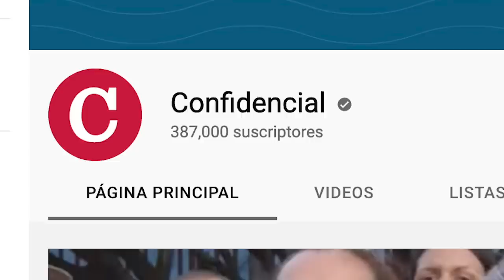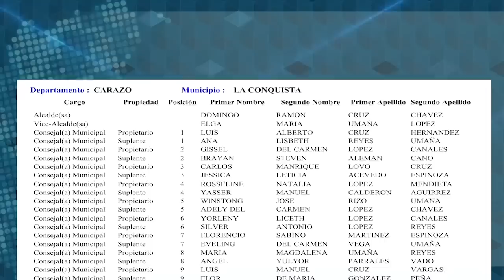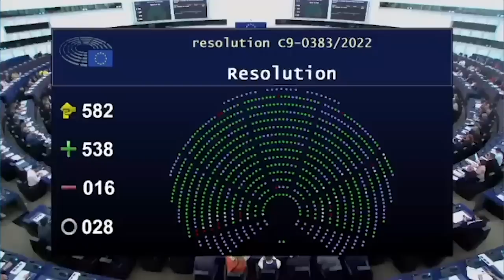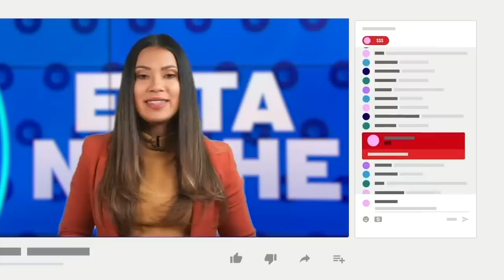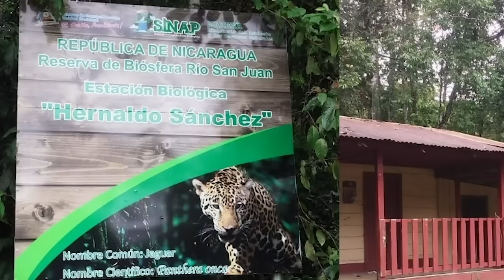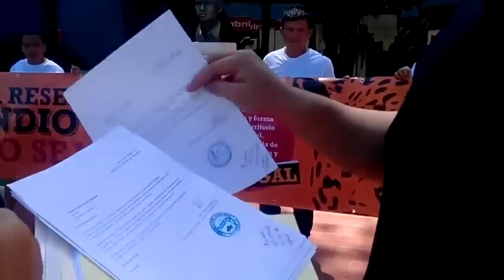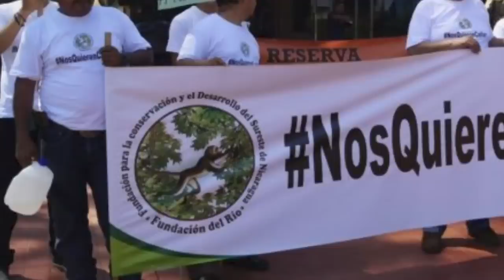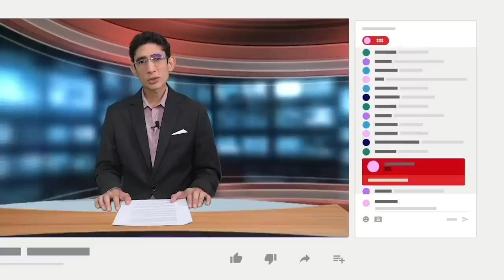"La tortura en El Chipote es peor que en cárceles de EE.UU."; Eurodiputados piden sanciones a Ortega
Esta Semana | Hablamos con familiares víctimas de una nueva escalada represiva del régimen.
Conversamos con el eurodiputado Javier Nart, acerca de la más reciente resolución aprobada por el parlamento europeo que condena al régimen Ortega Murillo.

Les presentamos la entrevista al psiquiatra forense Terry Kupers, experto en la salud de los reclusos en EE.UU., quien ha evaluado a más de 500 presos en Estados Unidos y quien califica el confinamiento solitario que viven los presos políticos en El Chipote como tortura, el nivel de crueldad y del daño psicológico en quienes la padecen.

Tendremos un panel con representantes de organizaciones de sociedad civil que han sido canceladas y despojadas de sus instalaciones y bienes en Nicaragua.